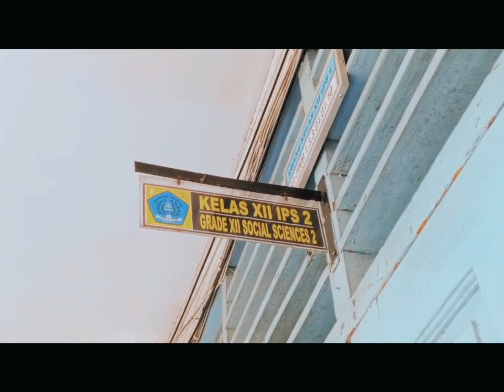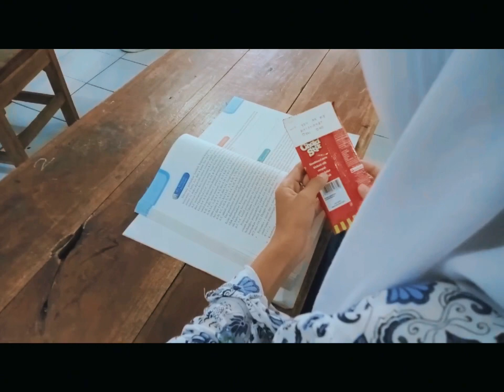Dari Mata ke Hati - HIVI! (tugas music video kelas 12 IPS 2 kelompok 4)